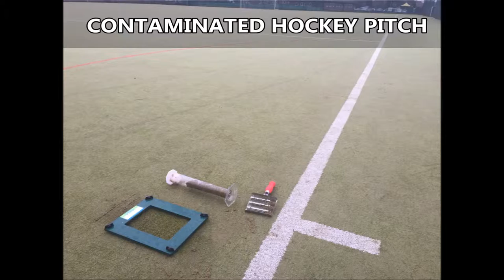Sand Extraction Contaminated Infill Drainage Testing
Sand Extraction Contaminated Infill Drainage Testing can be seen in this video. This was a recent assessment which was carried out on a 2G sports surface. The surface was flooding and holding water because of a drainage problem. A test was carried out to check the amount of contamination within the sand infill. If you want to find out more information about safety surface tests, please click on the link above.

Artificial surfaces need to have regular maintenance carried out to keep them in good condition. This surface had to have testing carried out on to check the infill, the results showed that the sand was contaminated and this was causing a drainage issue. A sand extraction should be carried out to remove the dirty sand and then it should be replaced. If you want to find out about synthetic turf pitch problems, such as compaction, please click on this

If you want to look at all-weather pitch drainage tests, please click on this it will show you synthetic turf drainage reports, porosity tests on synthetic surfaces and artificial hockey pitch water percolation assessments.

If you could share and like this video that would be great, it means that more people can see what a drainage tests are.